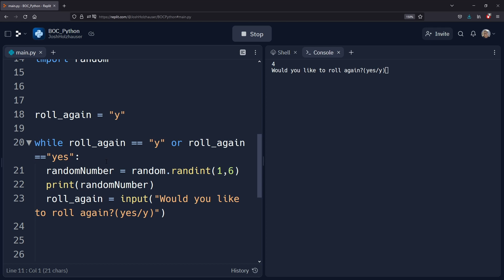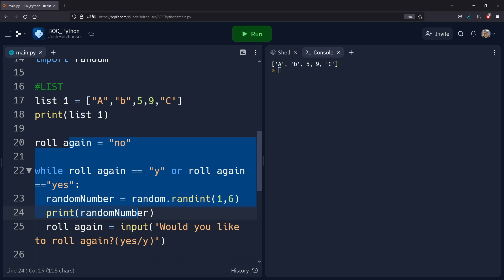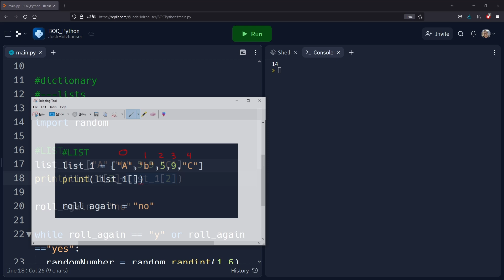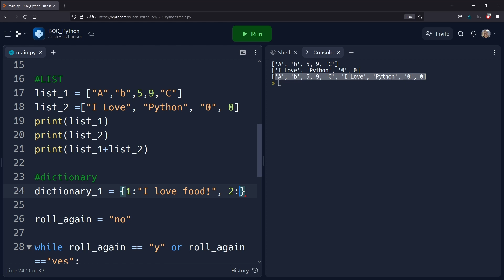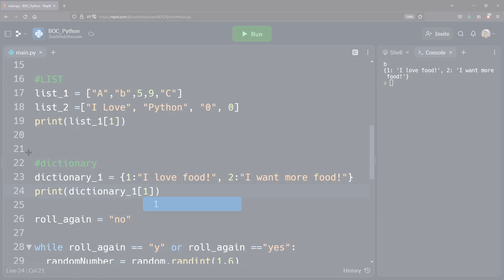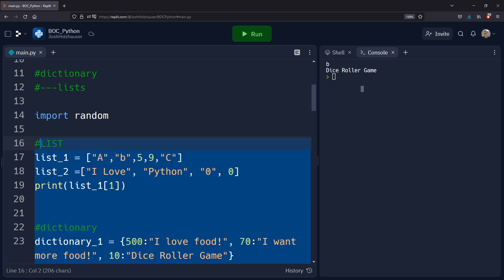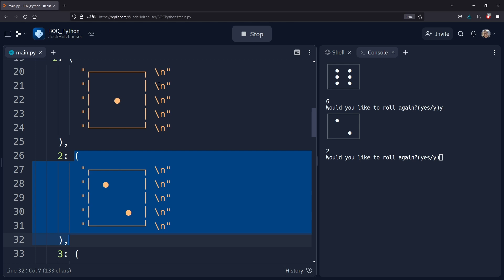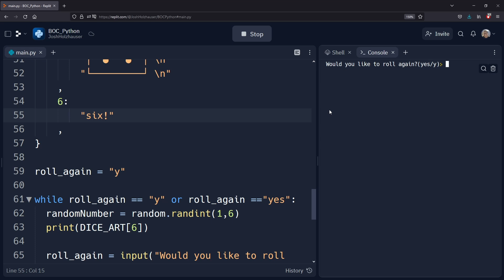Beginner Python - Using Dictionary (Dice Roller Game Tutorial)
Let's see how we can use a Dictionary in our game, also what is the difference between a List and a Dictionary? We will see the answer to that as well.

copy and paste this dictionary into your code for the dice styling
DICE_ART = {
   1:
"┌ ┐ \n"
        "│         │ \n"
        "│    ●    │ \n"
        "│         │ \n"
"└ ┘ \n"
    2:
"┌ ┐ \n"
        "│  ●      │ \n"
        "│         │ \n"
        "│      ●  │ \n"
"└ ┘ \n"
    3:
"┌ ┐ \n"
        "│  ●      │ \n"
        "│    ●    │ \n"
        "│      ●  │ \n"
"└ ┘ \n"
    4:
"┌ ┐ \n"
        "│  ●   ●  │ \n"
        "│         │ \n"
        "│  ●   ●  │ \n"
"└ ┘ \n"
    5:
"┌ ┐ \n"
        "│  ●   ●  │ \n"
        "│    ●    │ \n"
        "│  ●   ●  │ \n"
"└ ┘ \n"
    6:
"┌ ┐ \n"
        "│  ●   ●  │ \n"
        "│  ●   ●  │ \n"
        "│  ●   ●  │ \n"
"└ ┘ \n"